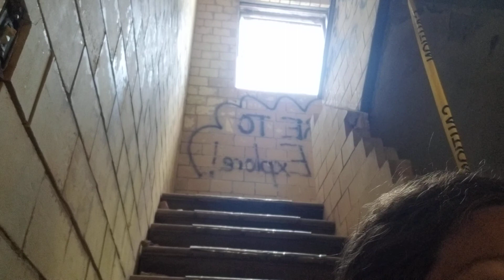Alexian Novitiate Exclusive Content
Doctor Foster walked through the novitiate by herself in order to speak with the energies present still.